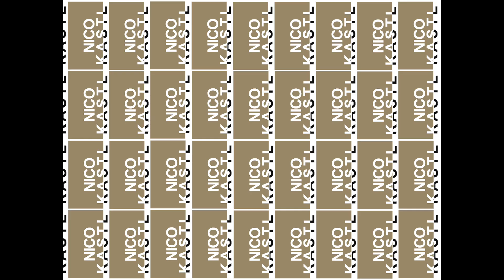10 EASY STYLE OUTFIT HACKS THAT WILL CHANGE YOUR LIFE! | *Simple How To*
Hey Guys!
I've got 10 super easy diy style hacks to step up your fashion outfit game! They're not rocket science, just simple tips I've picked up along the way that might be helpful!